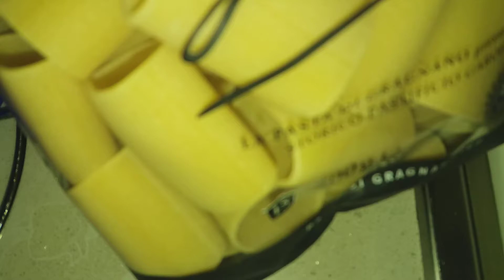Paccheri cremosi con zucca,salsiccia e scamorza.